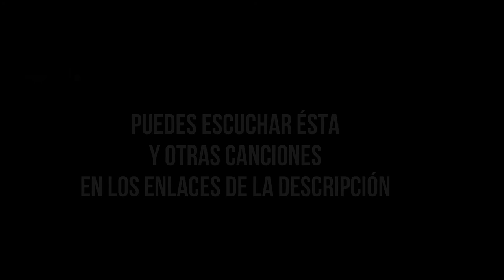UNA CANCIÓN EN LA HISTORIA: #21 My Baby Just Care For Me - 1930 - Con Alberto Arija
My Baby Just Care For Me  SOMETHIN SMITH

El 7 de febrero de 1930, se inicia una marcha dirigida por Mahatma Gandi, que se conocería como la “marcha de la sal” y que fue una de los más importantes acontecimientos que condujeron a la independencia de la India del Imperio Británico. Días antes, el 13 de enero, un ratón con el nombre de Mickey Mouse debutaba en las tiras cómicas y en esos días, en España, el dictador Miguel Primo de Rivera, abandonaba el país después de dimitir para fallecer posteriormente ese mismo año.

Entre marzo y abril dos estrellas rutilantes de Hollywood son noticia: Greta Garbo porque estrena en los Estados Unidos su primera película sonora y Marlenne Dietrich porque debuta como actriz en una película estrenada en Alemania.

Es el año en el que se inventa el neopreno. En el que una vaca vuela en avión y es ordeñada en el aire por primera vez. En Buenos Aires se inaugura la línea B del “subte”, el Metro porteño y un tranvía cae desde el Puente Bosch al Reachuelo, causando 56 muertos, en un accidente del que sólo sobrevivieron cuatro personas.

Nacen las cantantes y actrices españolas Antoñita Moreno y Carmen Sevilla; la actriz protagonista de “Los Pájaros”, Tippi Hedren y los actores Gene Hackman, Steve McQueen, Clint Eastwood y Sean Connery; el político argentino Carlos Menem, el músico Ray Charles y los dos primeros hombres en pisar la luna: los astronautas Neil Armstrong y Buzz Aldrin.

Al mismo tiempo, Walter Donaldson y Gus Hahn componían la canción “My baby just cares for me”, el tema que abre hoy nuestra ventana a la memoria musical de la emigración europea hacia América durante la primera mitad del siglo XX y que escuchamos en una versión de Somethin Smith. La canción forma parte del Great American Songbook y estaba basada en el musical del mismo nombre protagonizado por Eddie Cantor dos años antes, en 1928. Hay que reconocer, de todos modos, que esta canción se hizo mundialmente conocida gracias al estándar de jazz de la mano de Nina Simonne, que la había grabado en 1958 para su álbum “Little Girl Blue”. Posteriormente, en 1987, la marca “Chanel nº 5” la eligió para su anuncio de televisión y la elevó a número 1 en varios países europeos.